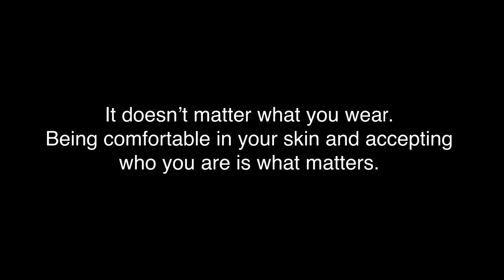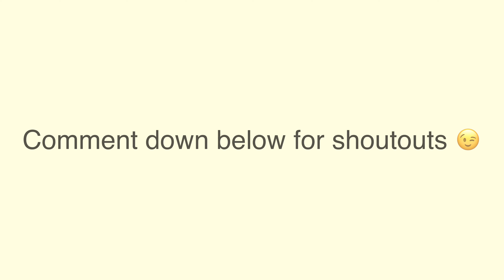13 pieces = 20 Outfits | Spring / Summer Outfit Ideas | H&M Japan and GU Japan Try On Haul .mp4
This is my first fashion vlog on my channel. I came up with 20 outfits from 13 pieces of clothing from H&M Japan and GU Japan.

I bought all these pieces in their  physical stores. Some of the pieces are available on their websites.

Do you have a favorite from this outfits? Or What outfit would you most likely to wear?

Thank you for your unconditional support❤️